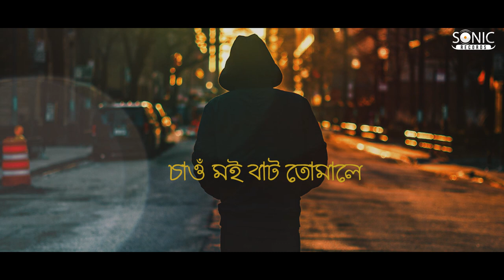Hepah By David Kashyap || Samor Ray||Official Lyric Video ||Sonic Record's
Vocal/Music/Tune : David Kashyap
Lyrics : Samor Ray
Guiter : Kailash Sharma
Mixing:  David Kashyap

Video Edit By David Kashyap